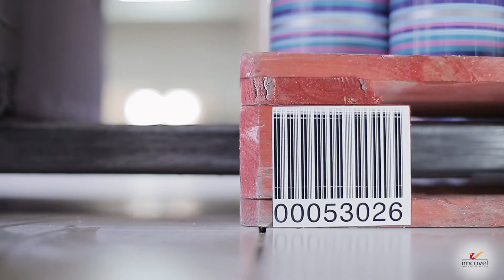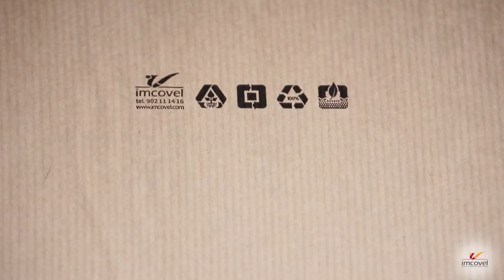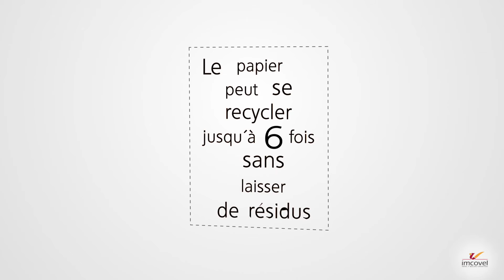Film institutionnel de IMCOVEL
Depuis 1985 chez IMCOVEL nous concevons et fabriquons différents types de papier en bobines et en rames, sachets en papier et sacs en papier pour les commerces.